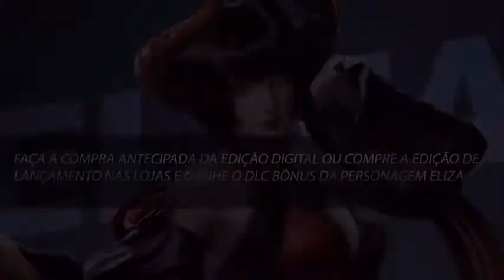Tekken 7 Trailer da História Legendado PT BR 480p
DETONADO DE JOGOS/VARIEDADES DE VIDEOS.